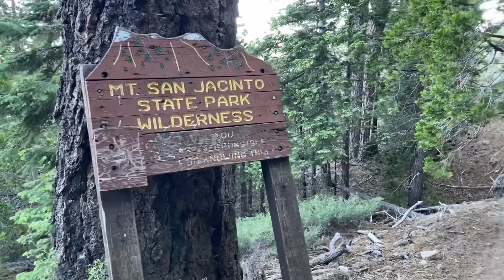San Jacinto Peak via Marion Mountain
My favorite Southern California peak, San Jacinto!  There are a couple of ways to reach the top: Cactus to Clouds, Marion Mountain, and the Palm Springs Aerial Tramway are just a few.  For this trip, we took Marion Mountain which was very painful on the way down due to the steep steps of the trail.  The top has a shelter and massive boulders that you can climb atop for epic views of the desert below.